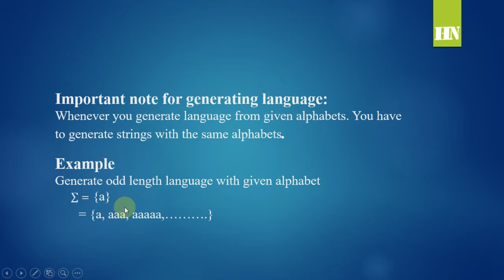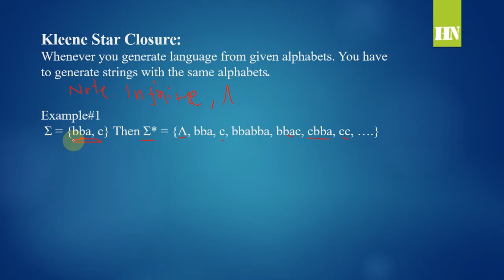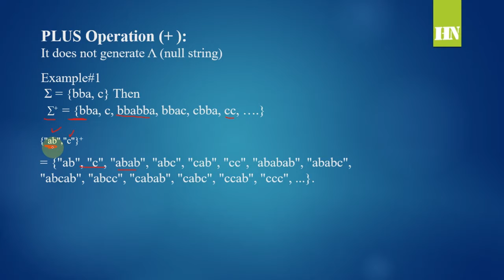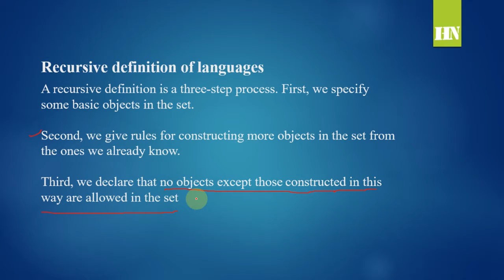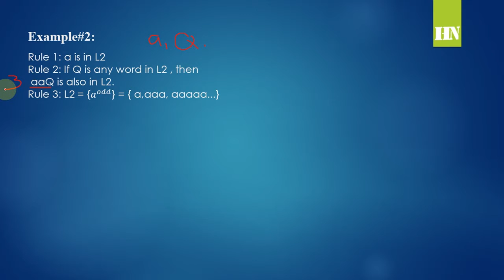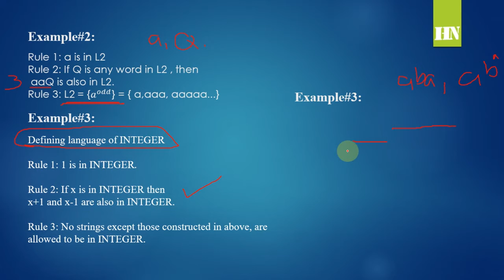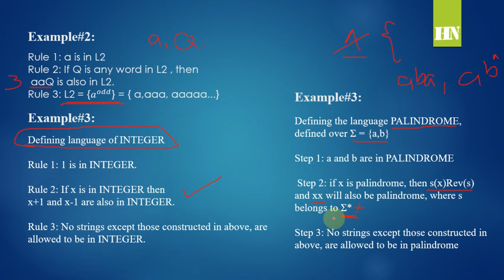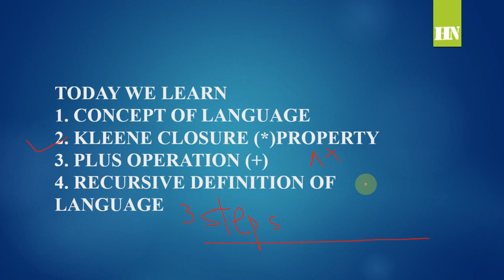Theory of Automata | Lecture#2 | Hindi | Urdu | Hassan Naseem